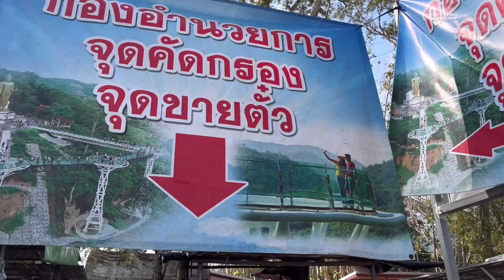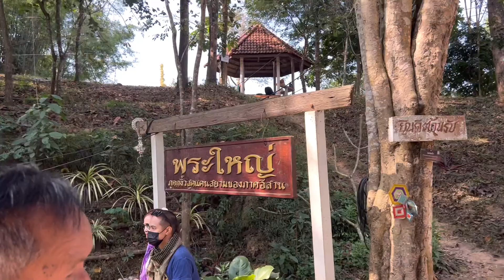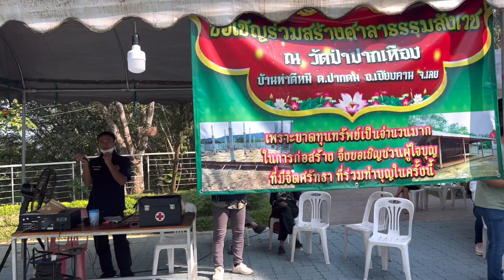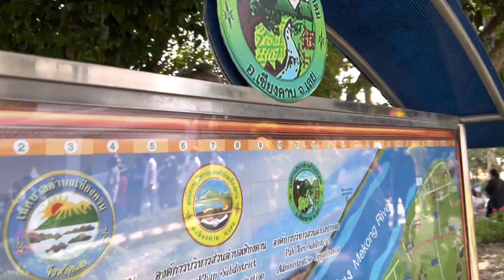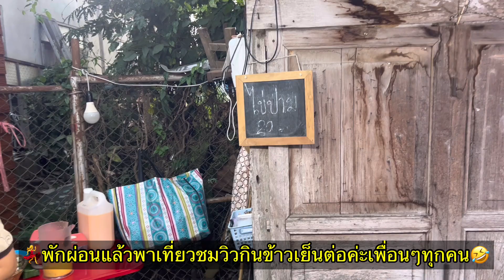พาเที่ยวเมืองไทยจังหวัดเลยชายแดนลาว สุดยอดเลยสวยงามหน้าเที่ยวชมวิว❤️🇹🇭EP8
พาเที่ยวเชียงคานชายแดนไทยเลยติดประเภทลาวนะค่ะสนุกเลยมีทั้งอาหารหน้าอร่อยเยอะแยะเลยค่ะชมวิวสวยงามมากเลยค่ะตามมาดูคลิปนี้ด้วยกันนะค่ะชีวิตเมียฝรั่งขอขอบคุณที่เข้ามารับชมค่ะดีใจที่มีเพื่อนไหม้เข้ามารับชมและเป็นกำลังใจให้ค่ะ❤️🙏